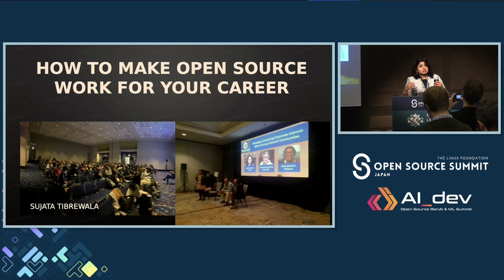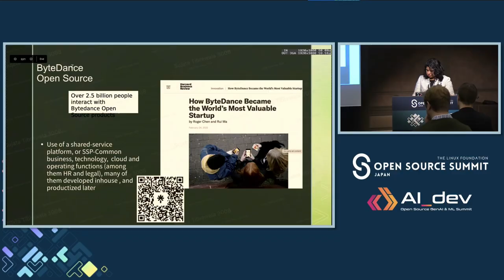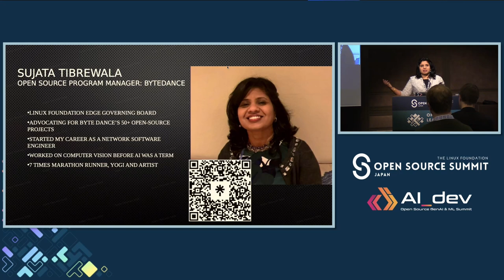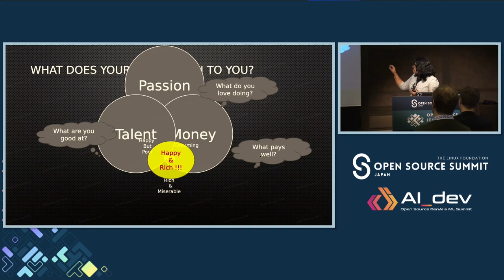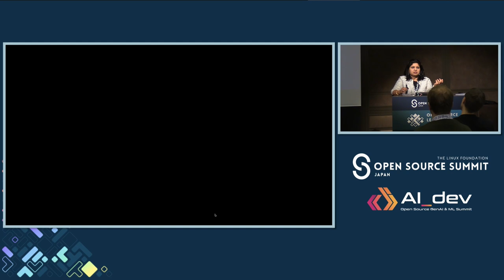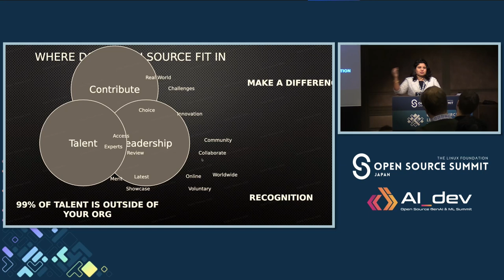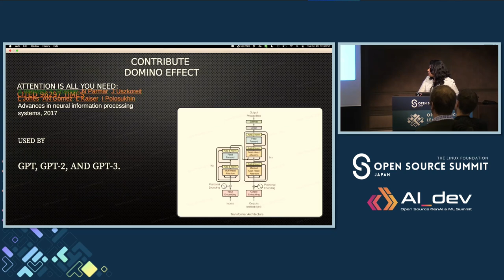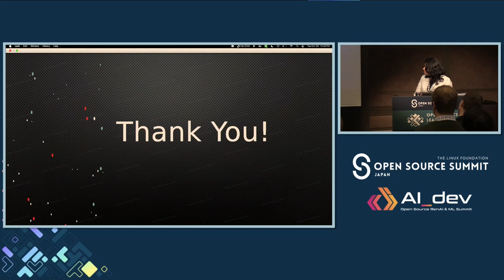How to Make Open Source Work for Your Career - Sujata Tibrewala, LF Edge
If you're seeking visibility and recognition for your merits, there's no better place than open source to invest your time and energy. As the saying goes, 99% of bright minds are outside of your organization. Thus, by engaging with the right open source community, you increase your chances of collaborating with them. In this session, we'll discuss how you can leverage the visibility and relationships you cultivate in open source to secure your next job or achieve your career goals, whether it's transitioning into new technology, advancing in your current field, or refining your leadership skills.